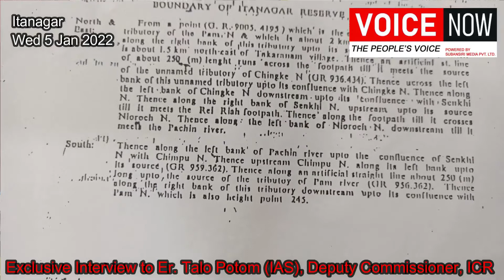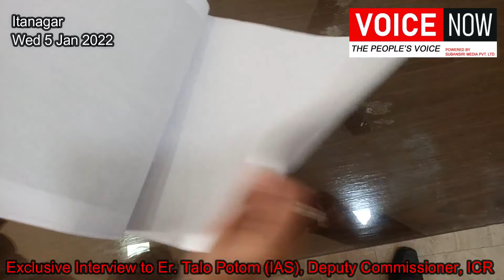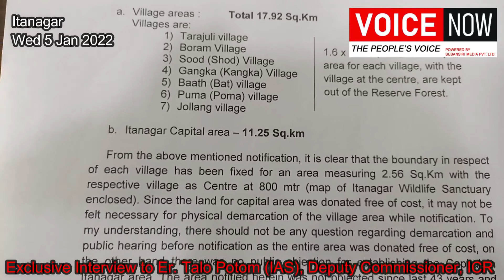Exclusive Interview to Er. Talo Potom (IAS) by Yasum Sonam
Itanagar, Wed 5 Jan 2022:
Deputy Commissioner of ICR, Er. Talo Potom (IAS) giving press briefing on land allotment and LPC issues within the jurisdiction of Itanagar and Darpang reserved forest and wildlife sanctuary.